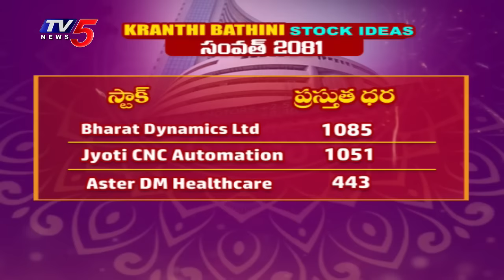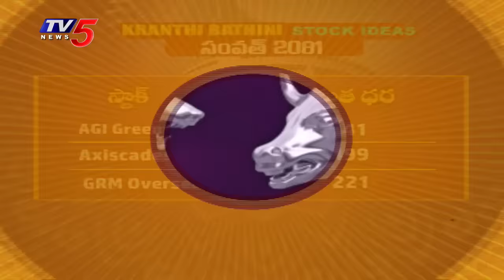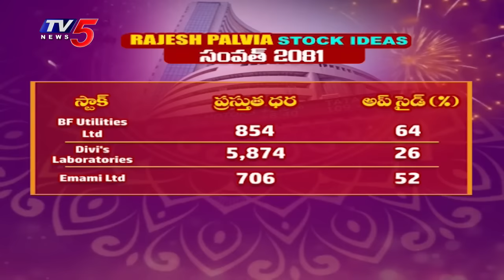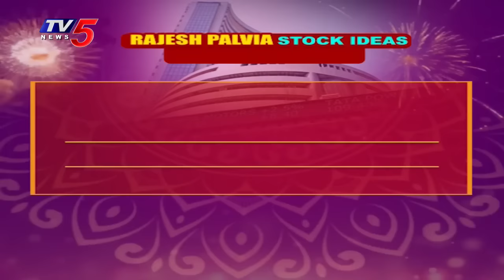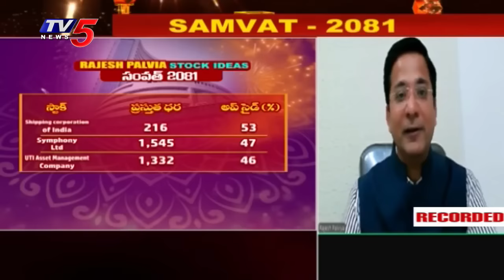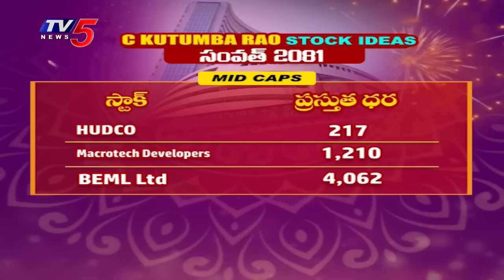SAMVAT-2082 : Business Special program | Stock/Share Market News | TV5 Money Live